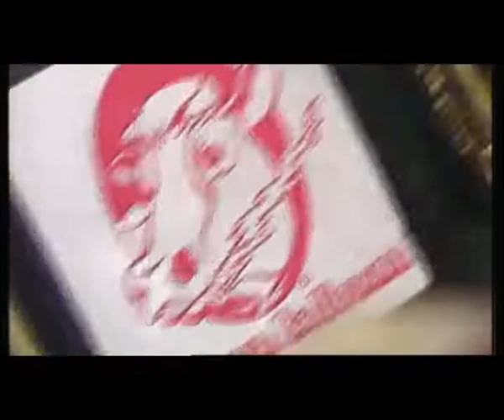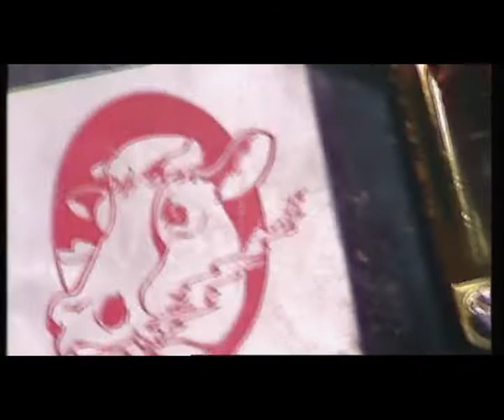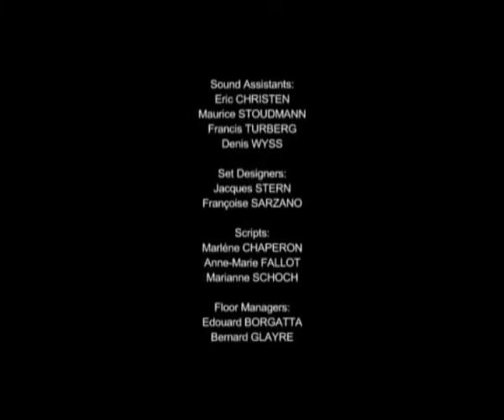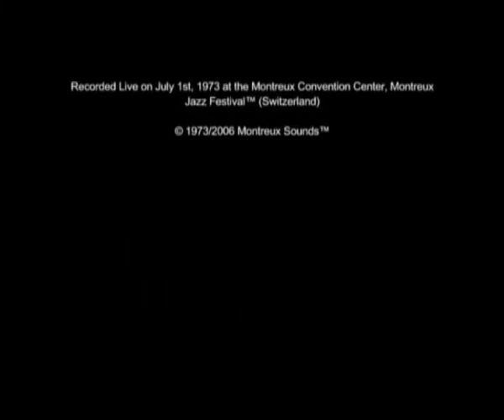Canned Heat Live At Montreux 1973 Full Show